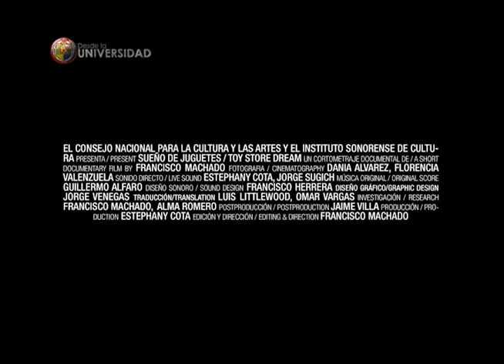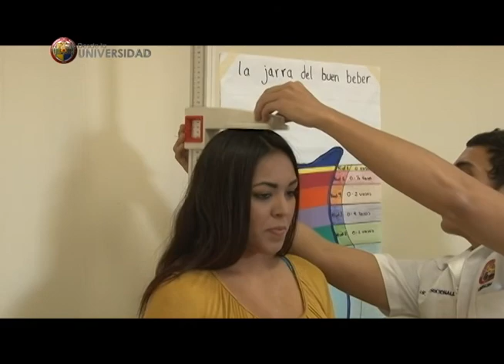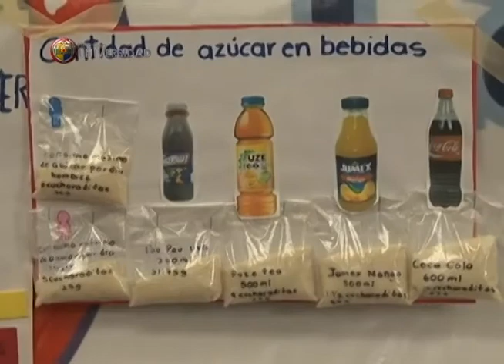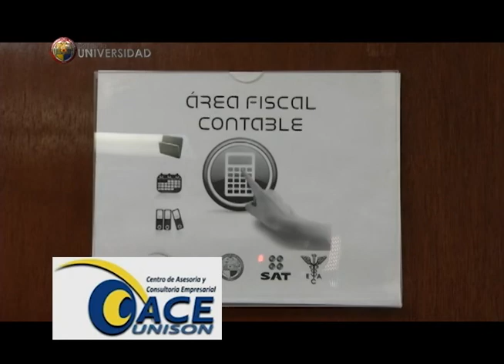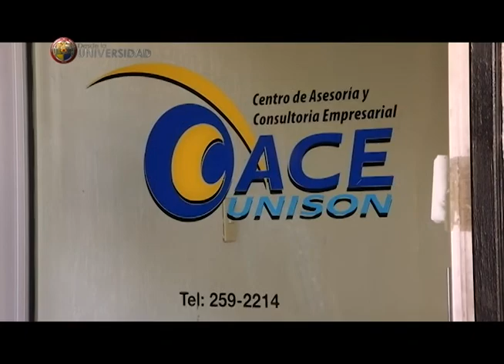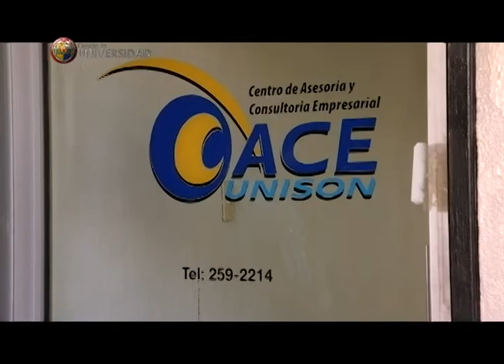DSD - 25 OCTUBRE 2014